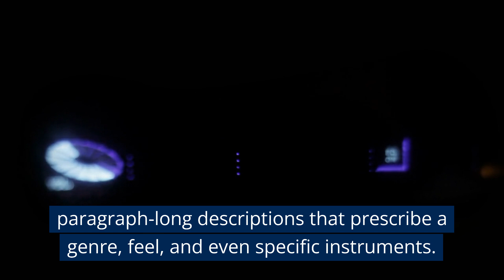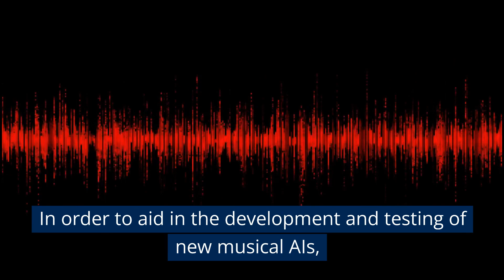MINDBLOWING AI - Google Releases MusicLM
Google releases MusicLM samples of their AI platform that turns your words and sounds into music. MusicLM, can take short descriptions, paragraphs, and even stories, and turn them into songs, with words.

A 1-minute story mode sample can be heard at the 0:50 mark.